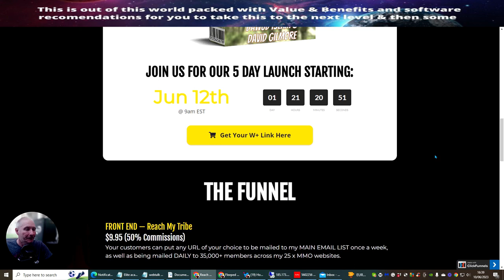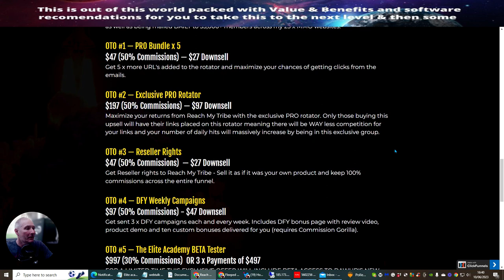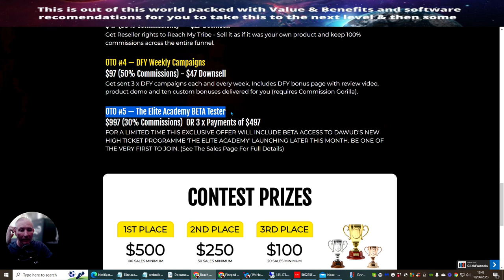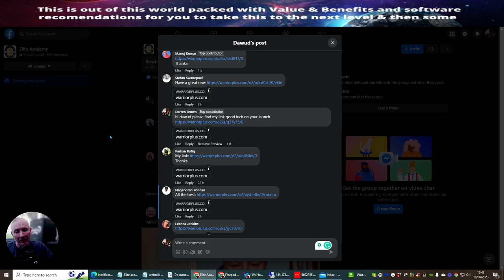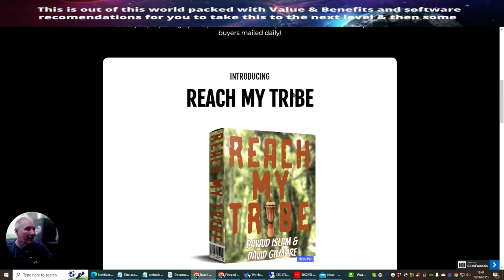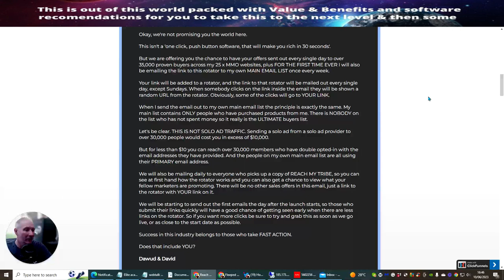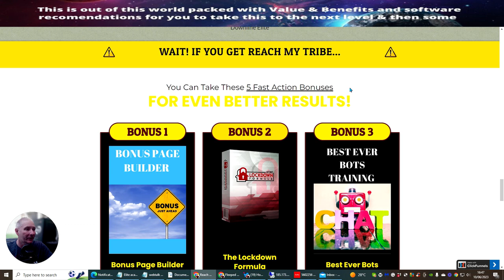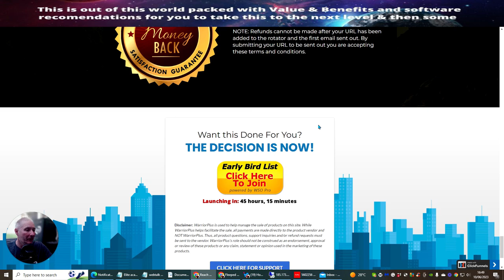Reach My tribe Review with Exclusive Bonuses no One Else Has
Hey there! I wanted to share some exciting news with you about the Reach My Tribe launch by Dawud Islam and David Gilmour. The product goes live on June 12th at 9am EST and for just $10, you'll get access to 35,000 warm buyers from Dawud's personal list. This is a game changer because it's a traffic source that actually converts into sales. I highly recommend you check it out and take advantage of this low buying price. There are also some great upsell options available, including reseller rights and done-for-you campaigns.